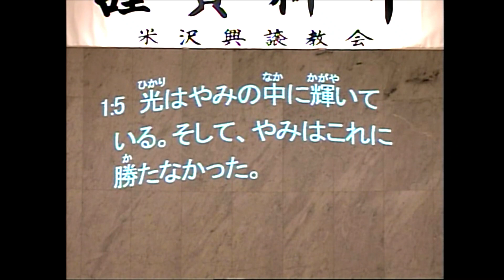礼拝「心に響くいのち言葉」髙木裕樹 師 2023年1月8日 米沢興譲教会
2023年1月8日 第1礼拝 米沢興譲教会

聖書 ヨハネによる福音書 第1章 1-5節
説教：「心に響くいのち言葉」髙木 裕樹 師

1
初めに言があった。言は神と共にあった。言は神であった。
2
この言は初めに神と共にあった。
3
すべてのものは、これによってできた。できたもののうち、一つとしてこれによらないものはなかった。
4
この言に命があった。そしてこの命は人の光であった。
5
光はやみの中に輝いている。そして、やみはこれに勝たなかった。